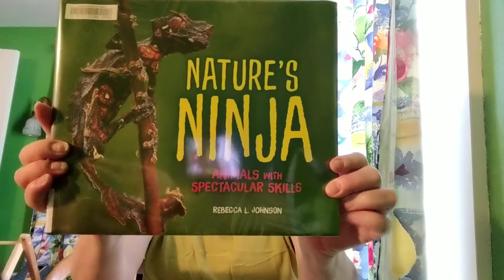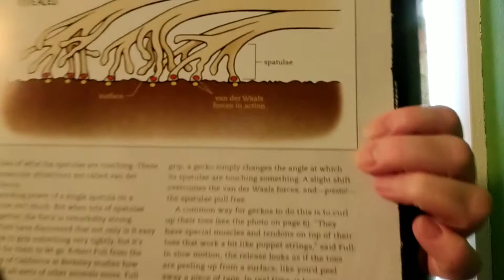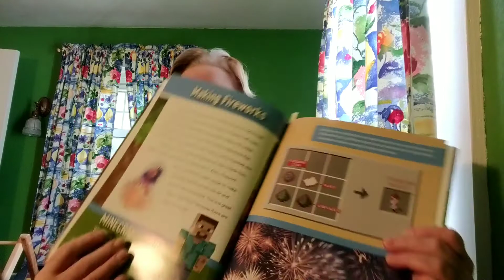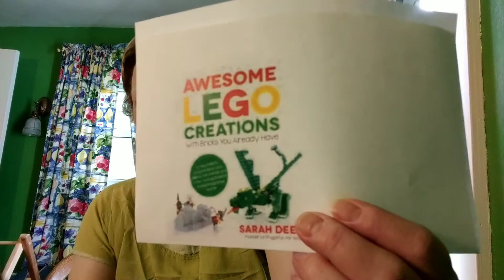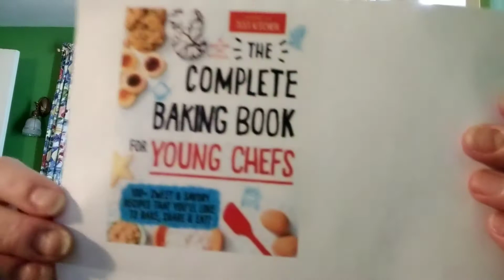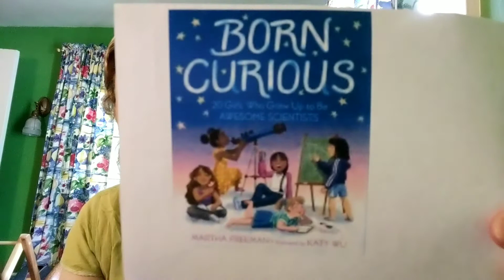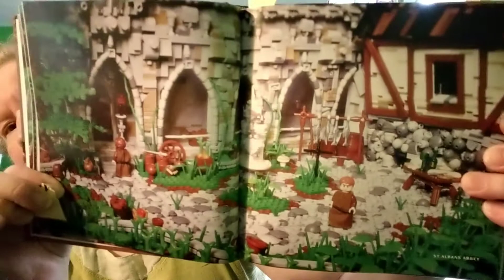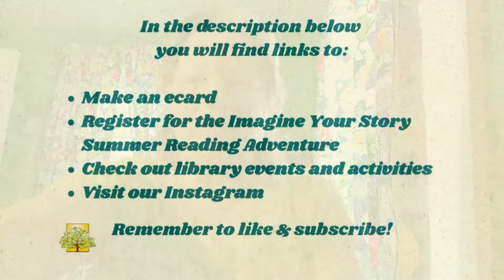FPS Summer Reading 2020: Book Talk with Lucy (New Non Fiction)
Lucy from the Main Library shares her favorite new Non Fiction books!

Don't forget to sign up for our Summer Reading Program beginning on July 1, 2020